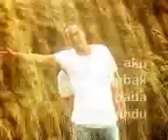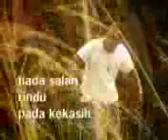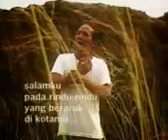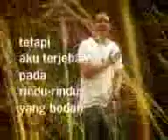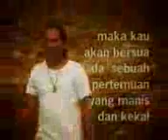SESO DEK ULAH CINTO PINTO JANIR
SESO DEK ULAH CINTO
CIPT/VOKAL PINTO JANIR